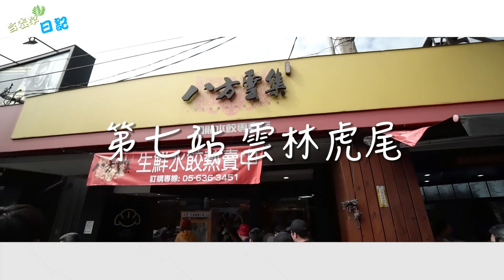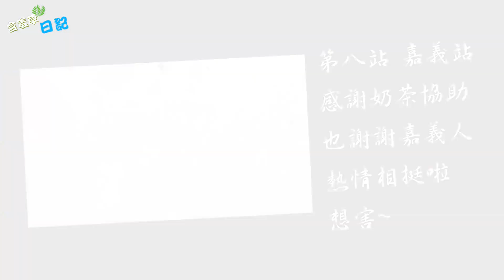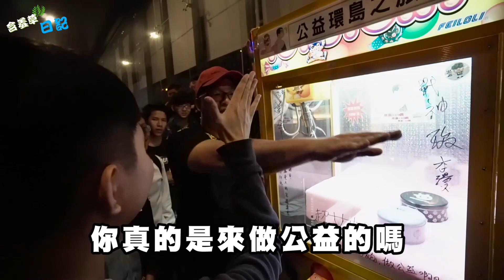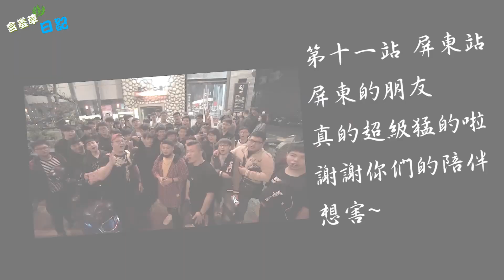【環島之旅-中】南部人的熱情！你看的見！｜含羞草日記x在不瘋狂就等死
來來來!!
終於來到了環島之旅的中集了
這次下到南部
看看南部人到底有多熱情吧

想害~

🎬剪輯師：ivy

【推薦清單】
*此影片為2019年1/29-2/3的環島影片全紀錄*